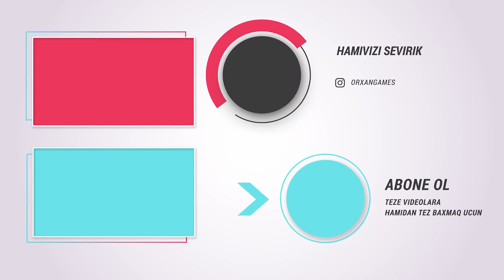OHA BU NECE ÖLÜM / PUBG MOBILE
Aged team oha bu nece ölüm Pubg mobile
Her Gün Canli yayim Nimo tv 19 00 da Aged Huseyn
OrxanGames UC ve BC Satisi 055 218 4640 Wp.

Huseyn Peneliyev Pubg mobile  sevenler Yeni One man squad tac liginde işaret fişeği ve awm aug alıb temızlık etdık pubgm video içerik le burdayik Her gün video üçün Oyun kanalima Abune olub video beyenmeyi unutmayin Cansiniz.